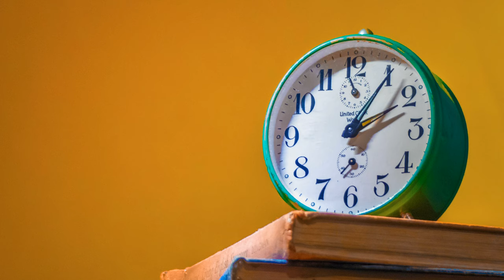[No Copyright] Free Raw Video - Clock